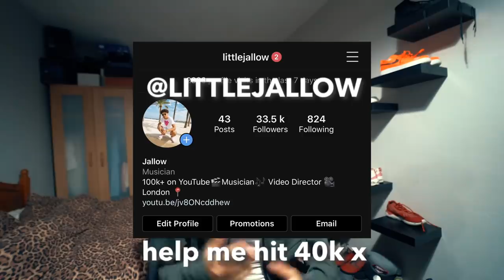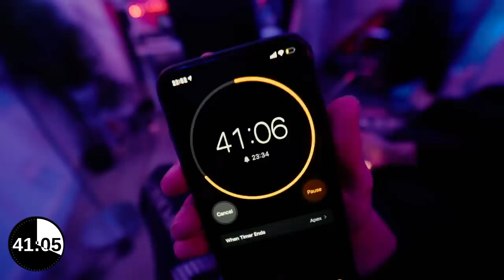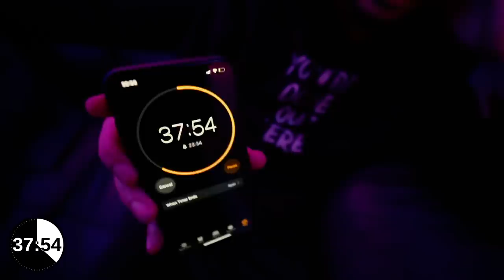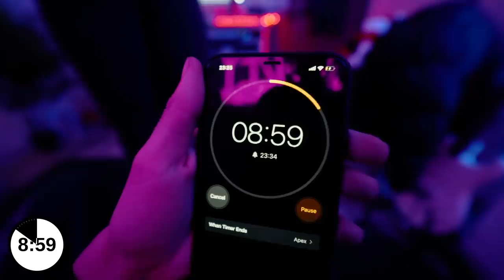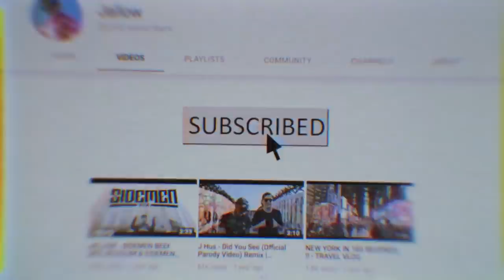MAKING A CHRISTMAS SONG IN 1 HOUR!!! - (CHRISTMAS TIME!)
In this video I make a Christmas Song from scratch in 1 hour. It is a similar concept to the Sidemen make a Christmas song in 24 hours. Potential to ever be a Christmas no.1?

5000 likes and I'll drop a song with a very special YouTuber!

But it would be HUGELY appreciated if you dropped a LIKE on the video as it helps out A LOT!!! Last but not least, leave something in the comments section down below and I'll make sure to reply. If you've read this far leave JallowCrew in the comments so I know you're the real G!